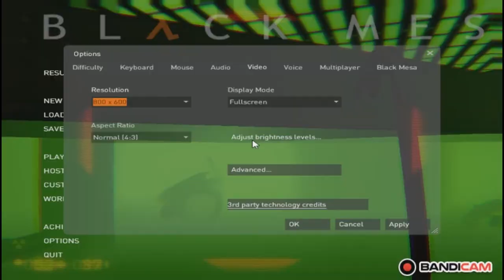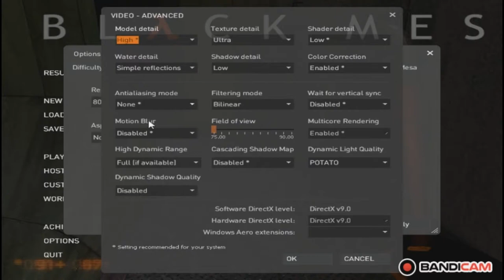blackmesa. Funny moments #2 + gameplay.